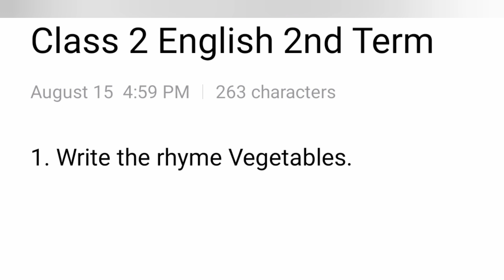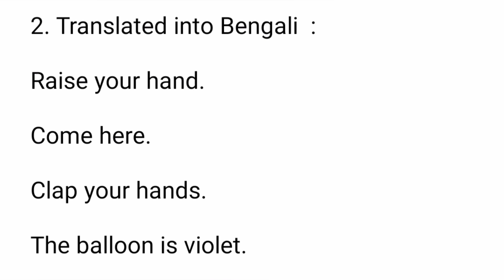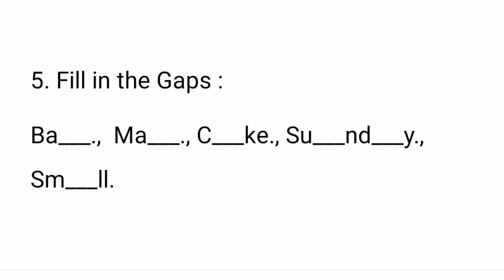দ্বিতীয় শ্রেণি || ইংরেজি || ২য় সাময়িক পরীক্ষা || শেষ প্রস্তুতি || ২০২৪